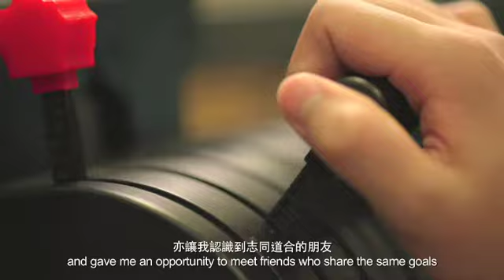HKIAA Corporate video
Title: HKIAA Corporate video
Client: HKIAA
Director: Ho Yin
Duration: 1X 3mins